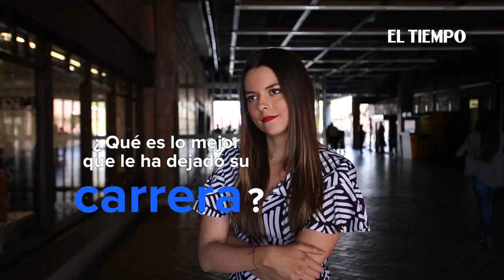Un Minuto con Julieth Restrepo | EL TIEMPO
La actriz colombiana Julieth Restrepo nos cuenta un poco de su vida en tan solo un minuto.